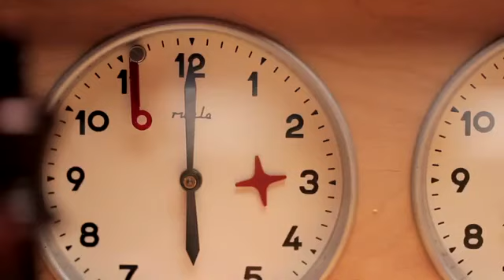Maravilla, un luchador, de Juan Pablo Cadaveira - Trailer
Trailer de Maravilla, un luchador, de Juan Pablo Cadaveira
Estreno en Argentina: 29 de mayo de 2014